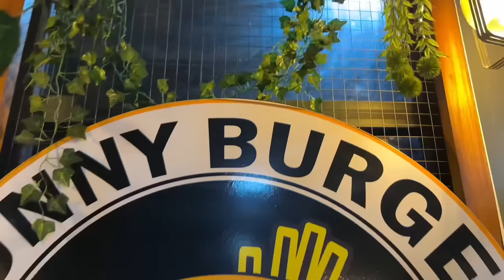የ Hawassa ትልቁ በርገር🇪🇹